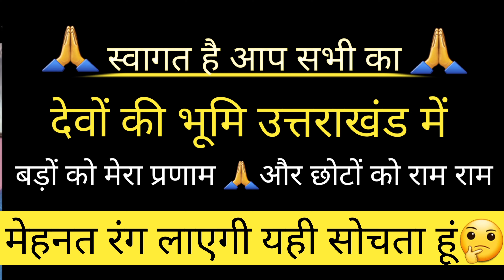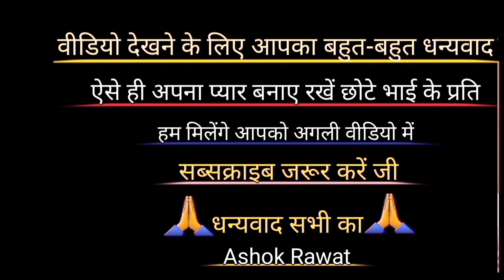मॉल में हम नहीं खा पाए कुछ भी इतना पैसा नहीं है || Family And Rawat || Poonam Bisht Vlogs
family and rawat
poonam bisht
simu rawat
delhi lifestyle
hinu vlogs
negi and family
phadi vlogger
arjun khalptia vlogs
poonam bisht new vlog
oho pahadi
rawat family
aashu's fun tv
negi family
babita bhist
naveen samwal
namaste pahad
sajwan vlog
suyash aswal
tanu rawat
pahadi
rawat and family
tarahul vlogs

हेलो मेरे प्यारे दोस्तों कैसे हैं

आप मुझे Instagram par bhi Follow जरूर करे जी🙏🙏🙏

अपना ढेर सारा प्यार बरसाए अपने छोटे भाई के प्रति। 🙏🙏🙏🙏🙏🙏🙏🙏🙏🙏🙏🙏🙏🙏